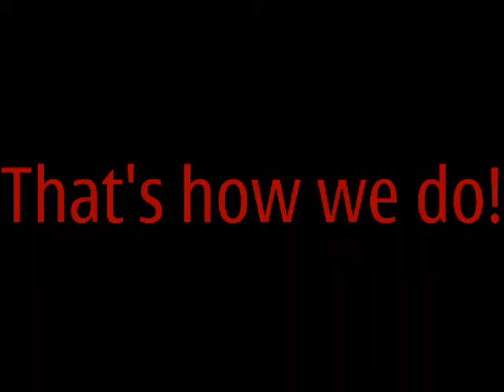Ballin' at YMCA